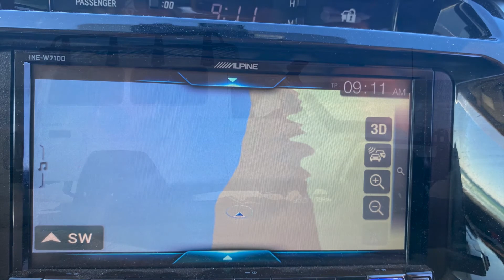Blacksmiths Beach Escape Troopy & 200 Series 4WD Fun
Fun in the sun with Amber, Riley and Steve testing out their new Land Cruiser Troupe called Tommy.  Watch out Australia as they plan to do the lap in 2022.  The beach we explored today is up near Newcastle NSW.